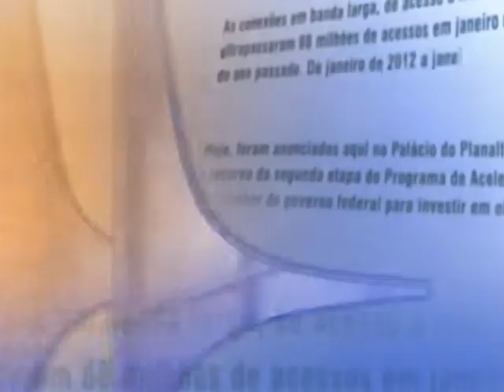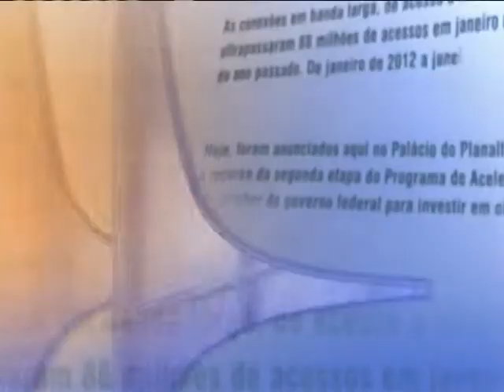Direto do Planalto - 08 de agosto